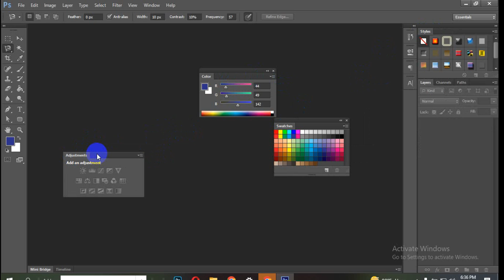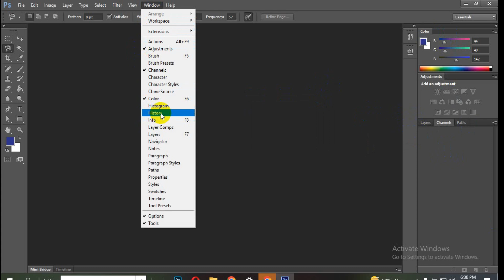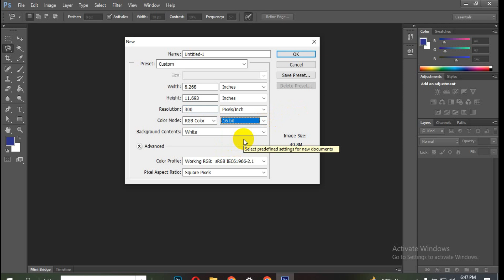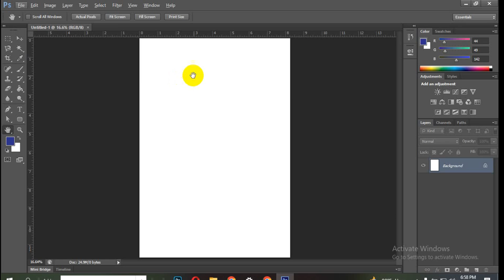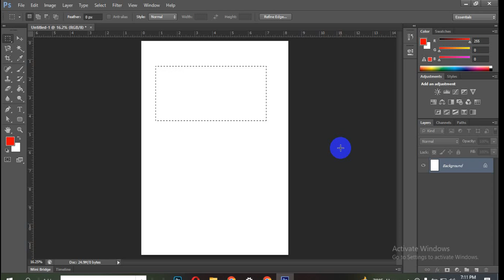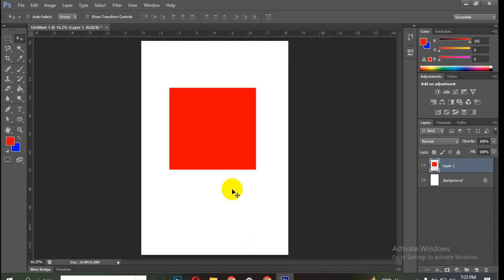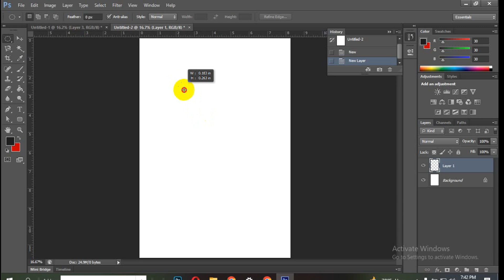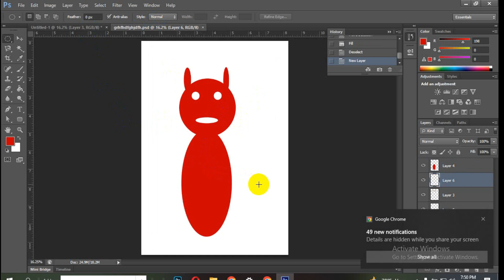Adobe Photoshop Live Class(Part-1) গ্রাফিকস ডিজাইন লাইভ ক্লাস।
Adobe Photoshop Basics - Live Class for Beginners

Welcome to our Adobe Photoshop Basics live class! This course is perfect for anyone eager to start their journey into the world of graphic design. Our expert trainer has meticulously crafted each lesson to ensure the material is easy to understand and engaging, making it ideal for beginners.

In this live class, you will learn the essential tools and techniques in Adobe Photoshop, from understanding the interface to creating stunning designs. Our goal is to guide you through each step, building your confidence and skills along the way.

What You'll Learn:
Introduction to Adobe Photoshop interface and tools
Basic photo editing and retouching techniques
Working with layers and masks
Creating and editing text
Designing graphics and visual elements
Tips and tricks for efficient workflows
Why This Class is Perfect for You:
Sequential Learning: Follow the classes in order to build a solid foundation in graphic design.
Interactive Sessions: Engage with the trainer and fellow students during live sessions.
Practical Projects: Apply what you learn through hands-on projects and real-world examples.
Career-Focused: Gain skills that can help you start earning money through freelancing.
By the end of this course, you'll have the knowledge and confidence to take on graphic design projects and kickstart your freelancing career. Join us and transform your passion for design into a professional skill!

If you're ready to dive into the world of graphic design, don't miss out on this opportunity. start now and take the first step towards mastering Adobe Photoshop and achieving your freelance goals!